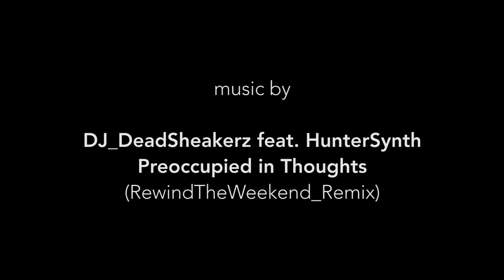Swottke VLOG 006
This is a one year project to create one short clip per week.